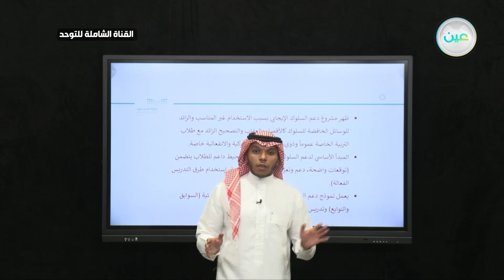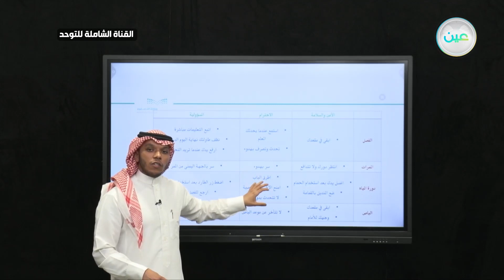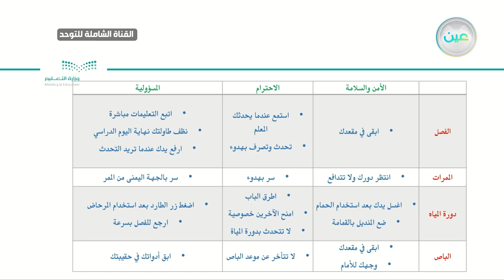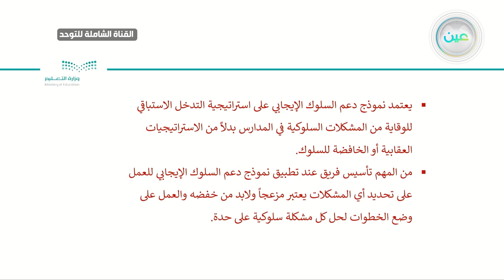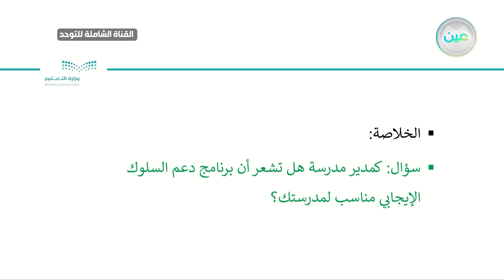مفهوم دعم السلوك الإيجابي بالمدارس التي بها طلاب ذوي اضطراب فرط الحركة وتشتت الانتباه 1-1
الحصة الخامسة - الثلاثاء - الأسبوع التاسع - القناة الشاملة للتوحد